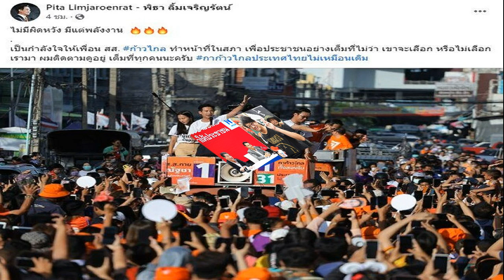พิธา ลั่นไม่มีผิดหวัง มีแต่พลังงาน ส่งกำลังใจให้สส ก้าวไกล ทำหน้าที่เพื่อประชาชน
พิธา ให้กำลังใจเพื่อน สส.ก้าวไกล ทำหน้าที่ในสภา เพื่อประชาชนอย่างเต็มที่ ไม่ว่า เขาจะเลือก หรือไม่เลือกเรามา ลั่นไม่มีผิดหวัง มีแต่พลังงาน

เมื่อวันที่ 3 ส.ค.2566 นายพิธา ลิ้มเจริญรัตน์ หัวหน้าพรรคก้าวไกล โพสต์เฟซบุ๊กเป็นภาพลงพื้นที่ ท่ามกลางการต้อนรับของด้อมส้มและประชาชน โดยระบุข้อความว่า
“ไม่มีผิดหวัง มีแต่พลังงาน เป็นกำลังใจให้เพื่อนสส.ก้าวไกล ทำหน้าที่ในสภา เพื่อประชาชนอย่างเต็มที่ ไม่ว่า เขาจะเลือก หรือไม่เลือกเรามา ผมติดตามดูอยู่ เต็มที่ทุกคนนะครับ กาก้าวไกลประเทศไทยไม่เหมือนเดิม